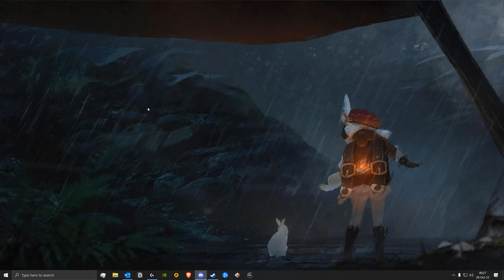surefire way to understand Mel